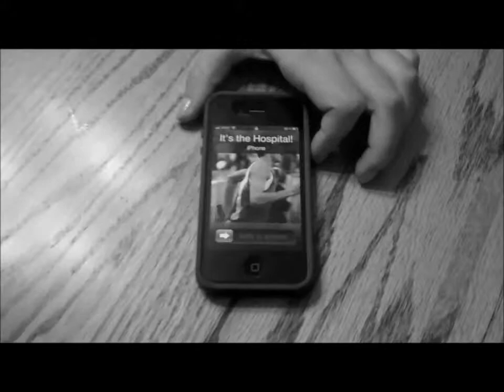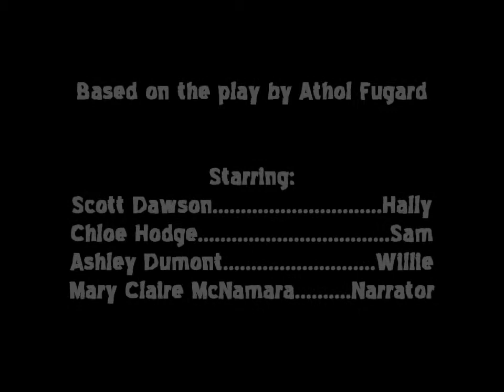"Master Harold"...and the boys Movie Trailer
MHatb video project for Mr. Curtin's AP/IB World Literature class